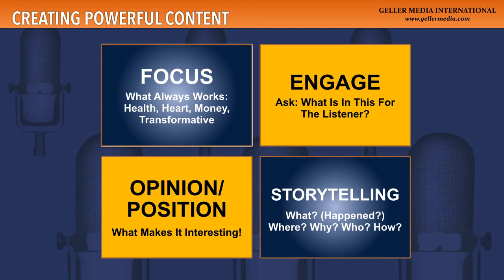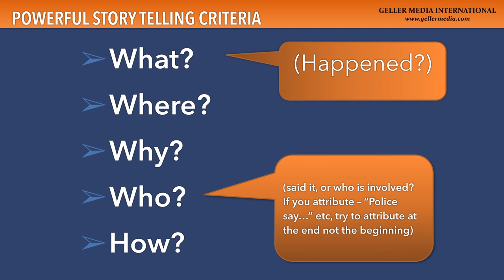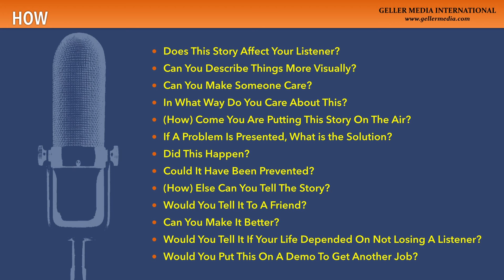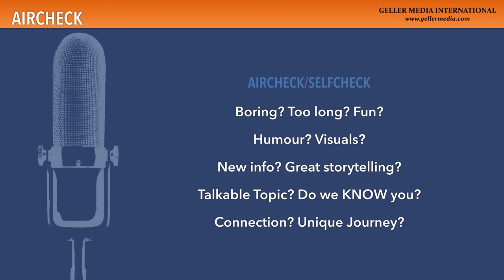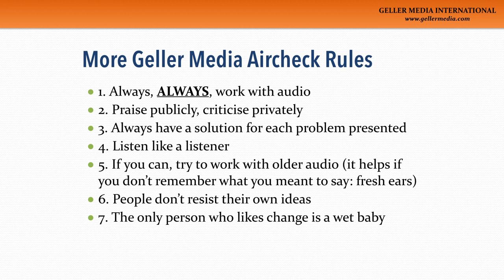Never be boring, be a more powerful communicator - Valerie Geller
Valerie Geller on how to be a more powerful communicator. Next Radio is the radio ideas conference, held every year in London. to join our newsletter, see more videos and discover more.